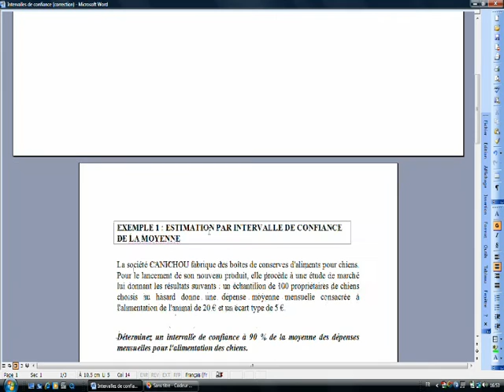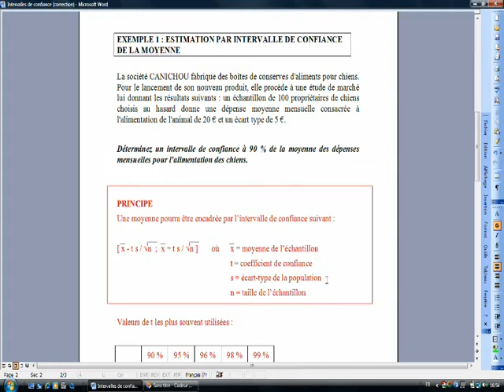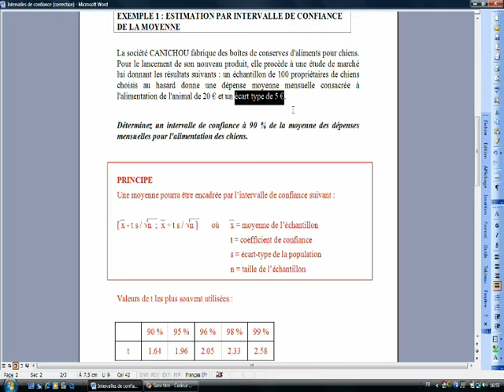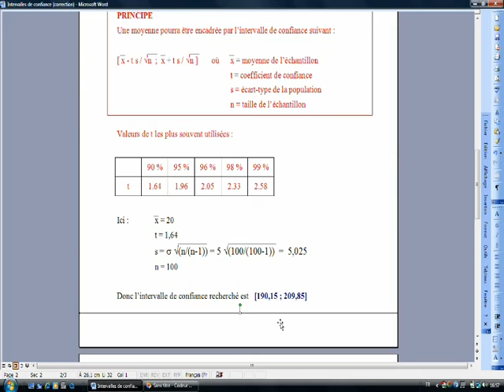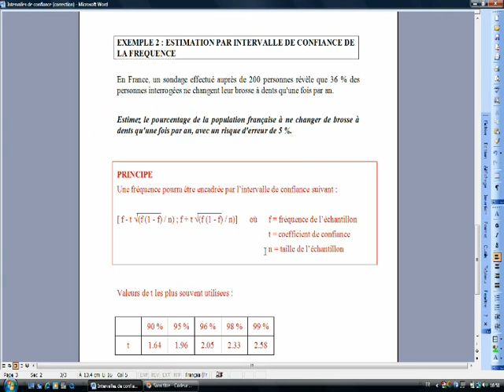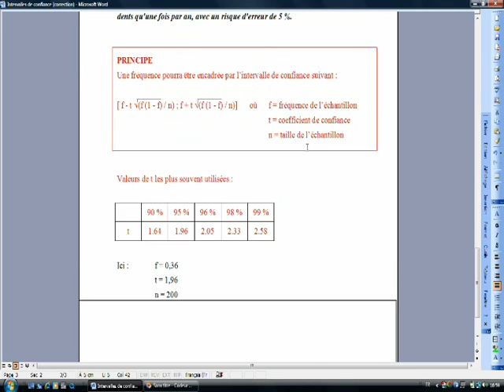Intervalles de confiance